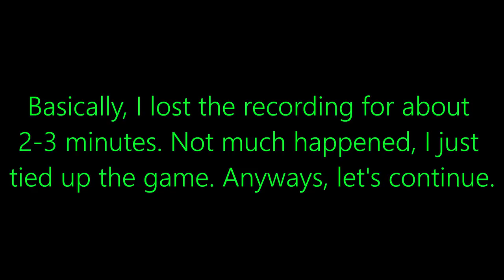BRIDGE DUELS WITH A FRIEND!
casual bridge duels my friend

Links:

JWE Fan Server (Not my server but made by a friend, and I'm a moderator so why not promote it):

Pun intended there hehe. Because my channel is JW themed. And I was saying it would mean the world to me. So like Jurassic World + Mean the world = Mean the Jurassic World. Lol I should stop